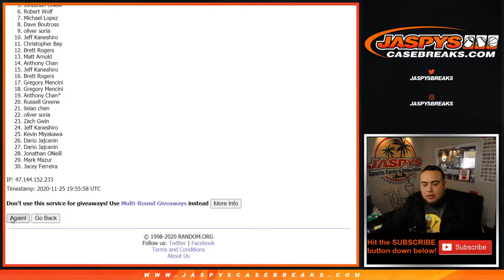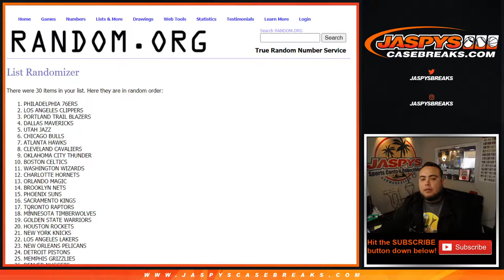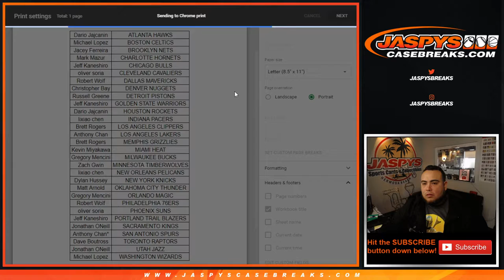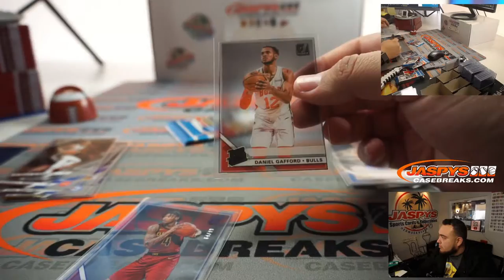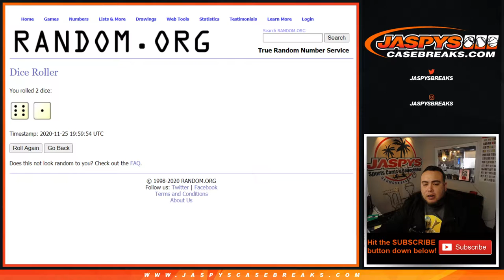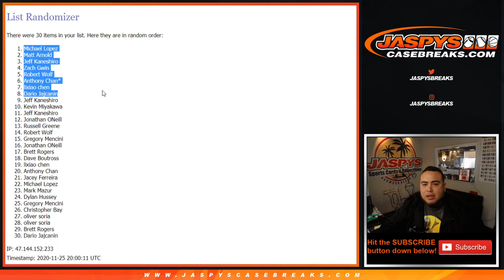W. 11/25 - *8 NOIR SPOTS GA* || 19-20 PANINI CLEARLY DONRUSS BASKETBALL 1-BOX BREAK #3 *RT*